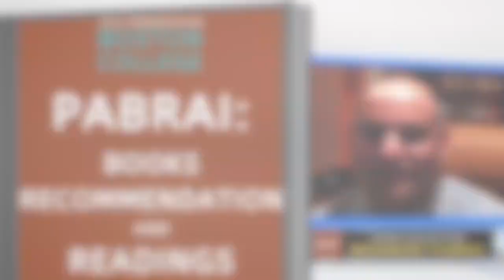Mohnish Pabrai: Books Recommendation and Readings. | BC 2013【C:M.P Ep.42】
In this episode, Mohnish Pabrai was asked for books recommendation and how often does he read new book and does he read daily?

This is a talk of Mohnish Pabrai for students at Boston College on Nov 19, 2013.